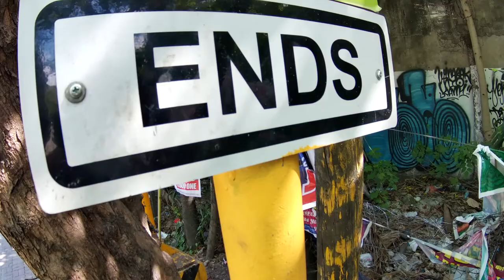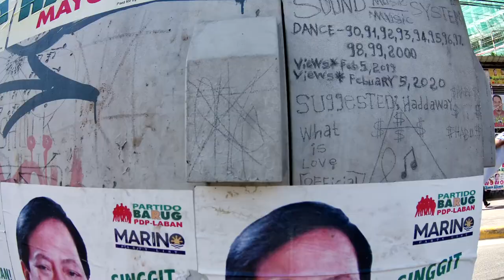Sticker Bomb. Paste Up. Meet Up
Pasting up some art heads, sticker bombing and meeting up a customer.

I'm selling hand painted tees. You can visit my Facebook page or Instagram for more designs of my tees and also my artworks.